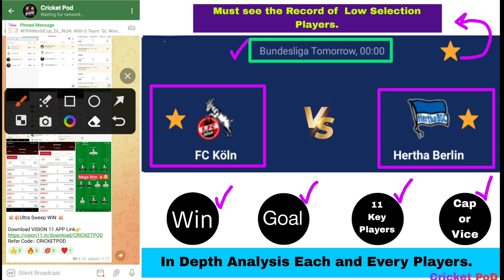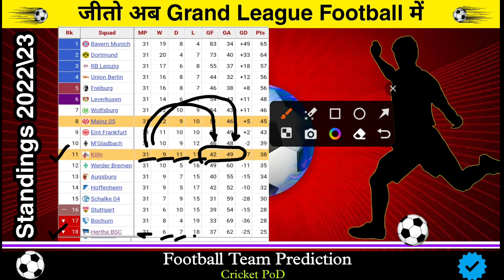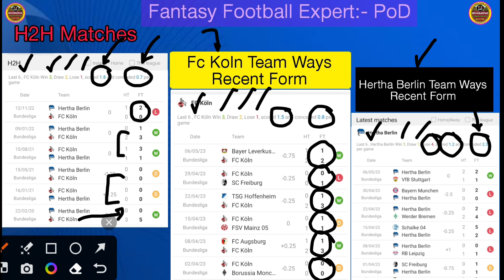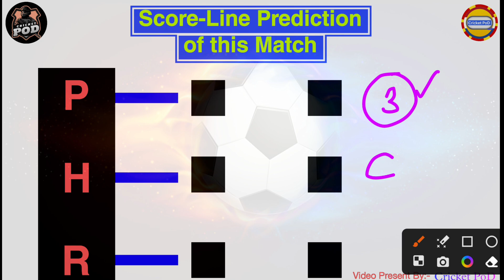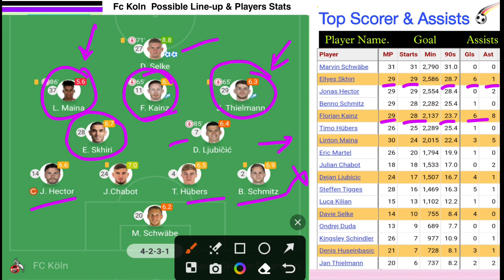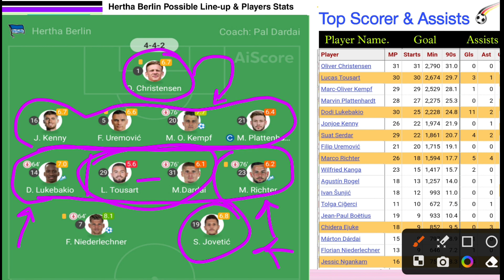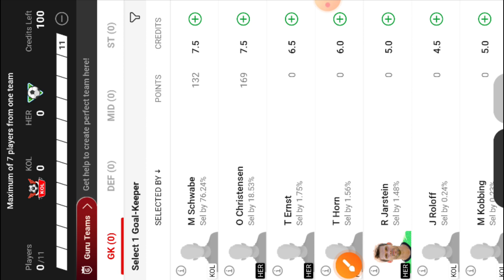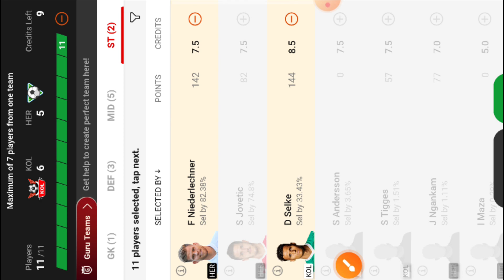KOL vs HER Dream11 | Koln vs Hertha Dream11 Prediction | Koe vs Bsc